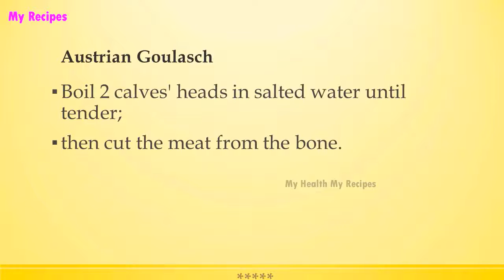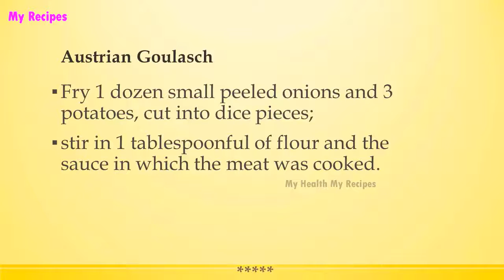Austrian Goulasch | INDIAN RECIPES | WORLD'S FAVORITE RECIPES | HOW TO MAKE